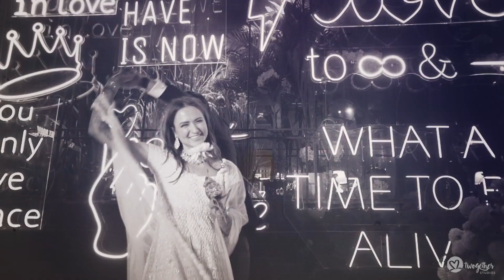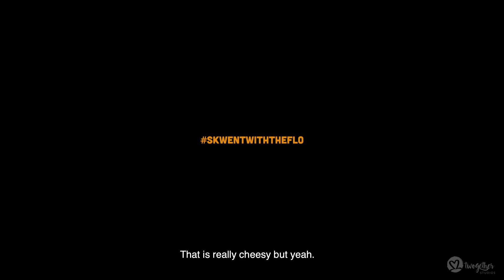Nothing Else Matters | Sarthak+Florianne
Watch Sarthak and Flo party with their families in what was one of Delhi’s most epic weddings this year!

A Twogether Studios production. Wedding planned and designed by Evolve Weddings.